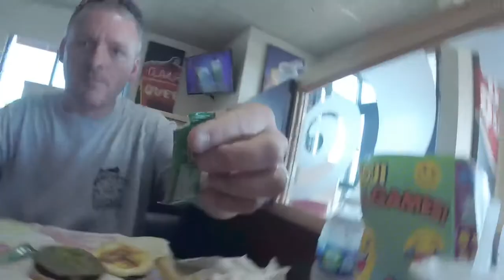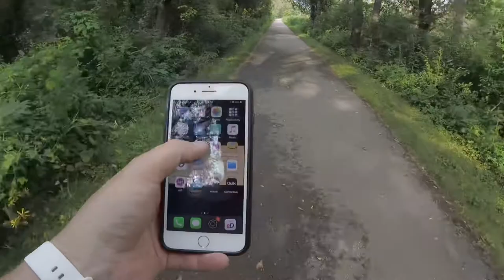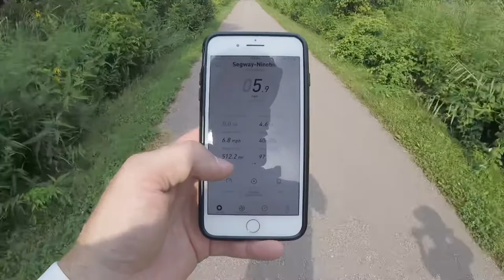The First Ride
Today we take a trip on our GoTrax XR Ultra scooter and our Segway Ninebot MiniPro and travel to Dairy Queen.
We use the Minnesota State Trail from Madison Lake to Mankato.